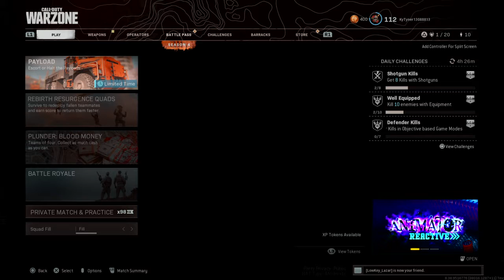Call of Duty®: Modern Warfare®_20210812234750